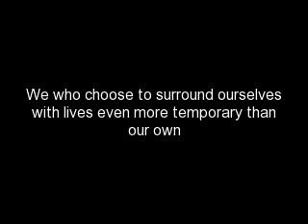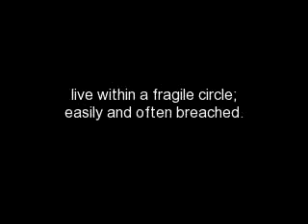For Oishii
The little star that shines.